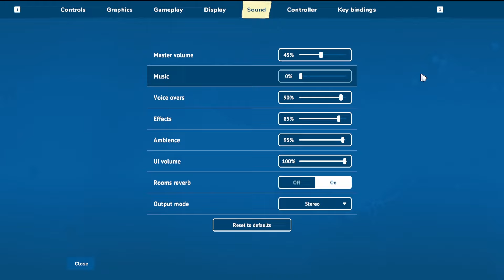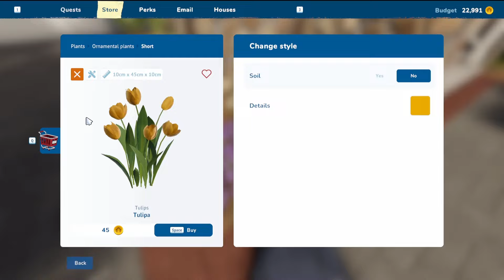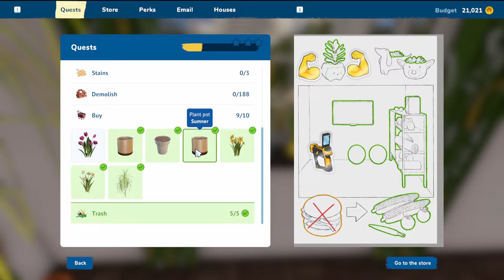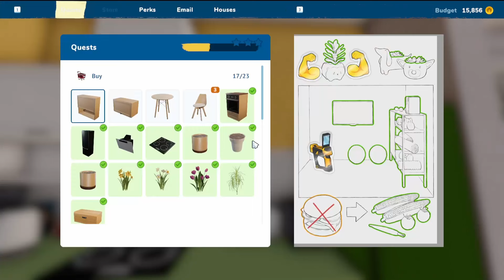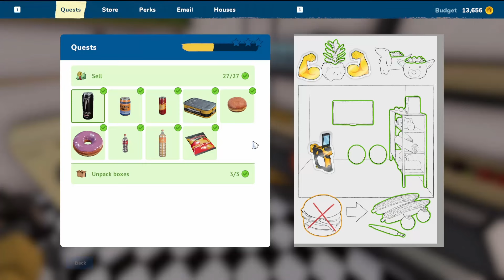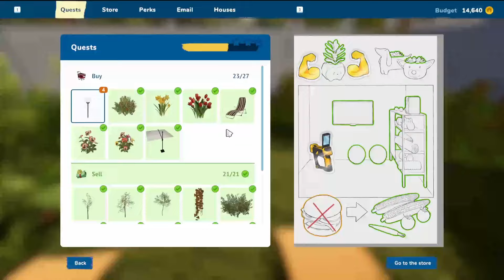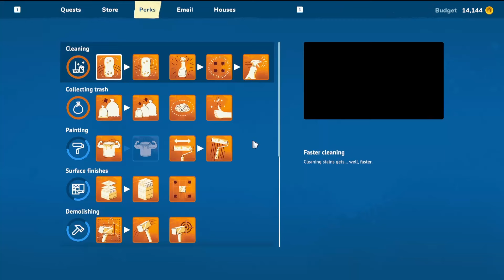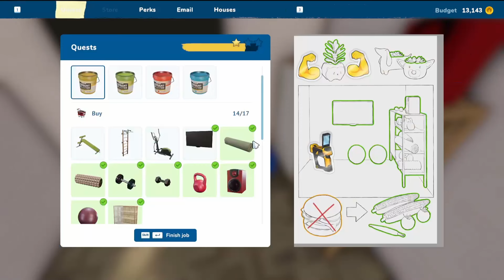Menuju 2024 Sehat | House Flipper 2 Indonesia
Dari makan donat menjadi makanan sehat